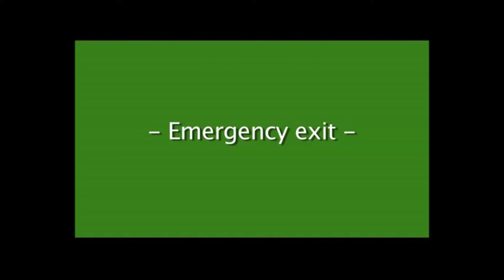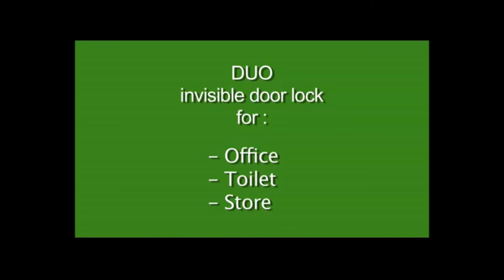Galimberti Ferramenta - Serrature elettroniche da infilare Duo